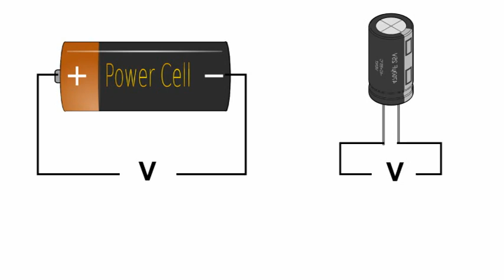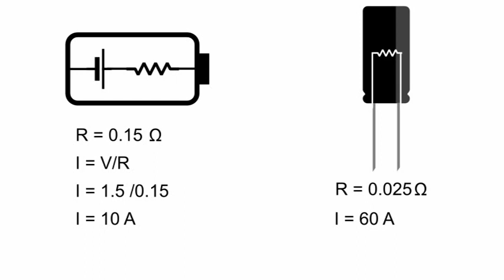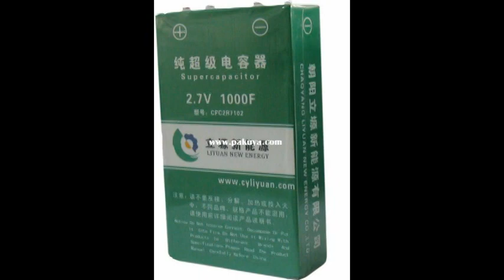Capacitors vs Batteries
This video explains the similarities and differences between batteries and capacitors. Both are energy storage devices, but the are very different devices. We discuss that and show an experiment.